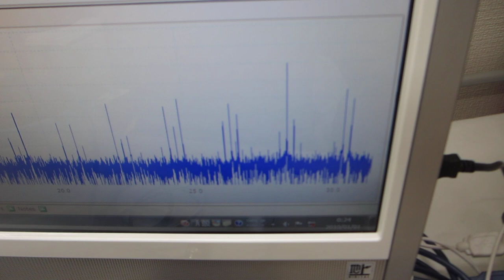超音波プローブによるスイープ発振制御技術（超音波システム研究所）